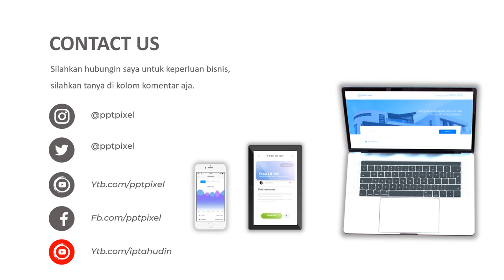Jasa Pembuatan Video Promosi, iklan, online shopp, penjualan, marketing, toko taperwa